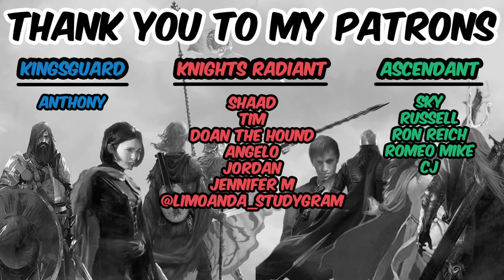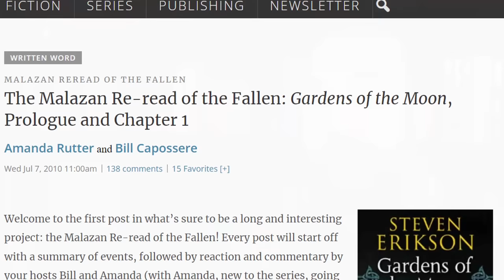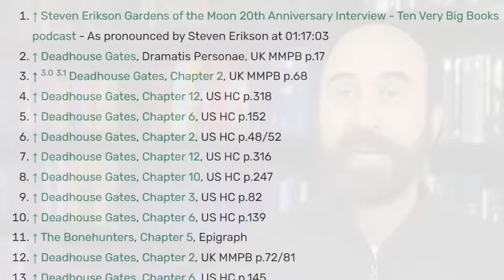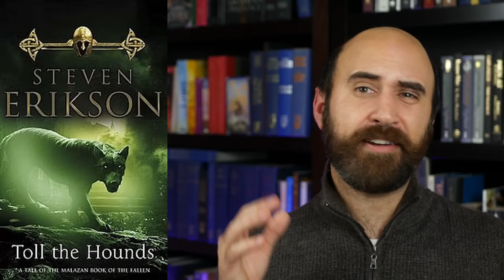MALAZAN - Full breakdown of the BEST fantasy series of all time!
𝐒𝐮𝐛 𝐒𝐞𝐫𝐢𝐞𝐬 𝐂𝐨𝐯𝐞𝐫𝐞𝐝:
Malazan Book of the Fallen (Written by Steven Erikson)
Novels of the Malazan Empire (Written by Ian C. Esslemont)
Kharkanas Trilogy (Written by Steven Erikson)
Witness Trilogy (Written by Steven Erikson)
Path to Ascendancy (Written by Ian C. Esslemont)
Bauchelain & Korbal Broach (Written by Steven Erikson)

𝐁𝐨𝐨𝐤𝐬 𝐑𝐚𝐧𝐤𝐞𝐝:
#28 - Crack'd Pot Trail
#27 - Fall of Light
#26 - Blood Follows
#25  - Blood and Bone
#24 - Night of Knives
#23 - Assail
#22 - The Fiends of Nightmaria
#21 - Forge of Darkness
#20 - The God is Not Willing
#19 - Dust of Dreams
#18 - The Healthy Dead
#17 - Stonewielder
#16 - Dancer's Lament
#15 - Gardens of the Moon
#14 - Deadhouse Landing
#13 - Kellanved's Reach
#12 - The Lees of Laughter's End
#11 - The Wurms of Blearmouth
#10 - Orb, Sceptre, Thorn
#9 - Deadhouse Gates
#8 - Return of the Crimson Guard
#7 - House of Chains
#6 - Toll the Hounds
#5 - Midnight Tides
#4 - Reaper's Gale
#3 - The Bonehunters
#2 - Memories of Ice
#1 - The Crippled God

00:00 - Intro
00:36 - What is Malazan about?
09:11 - Pros and cons
24:21 - Should you be intimidated?
27:15 - 6 reading tips
33:51 - Explanation of the 6 different sub-series
40:38 - Recommended reading order
42:53 - Every book ranked